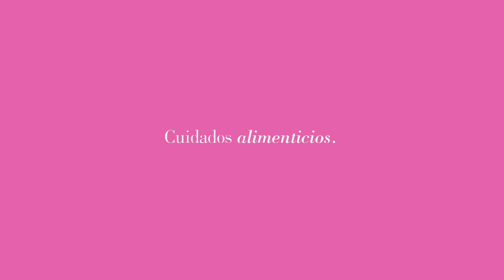¿Qué es el linfedema?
María Narváez de Linares (Fisioterapia) habla sobre el linfedema